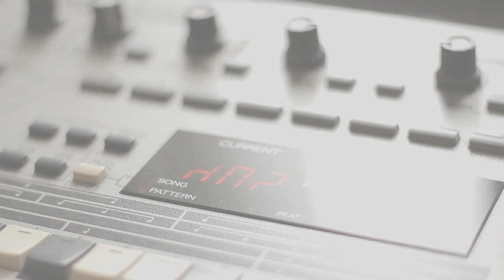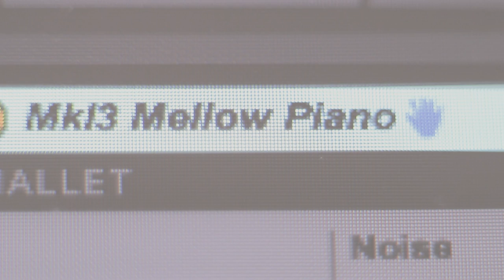A Rum Summer